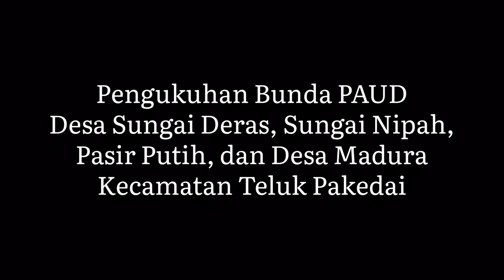Bunda Paud seKecamatan Teluk Pakedai Kubu Raya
Joget Kubu Raya dalam rangka pengukuhan bunda PAUD seKecamatan Teluk Pakedai.